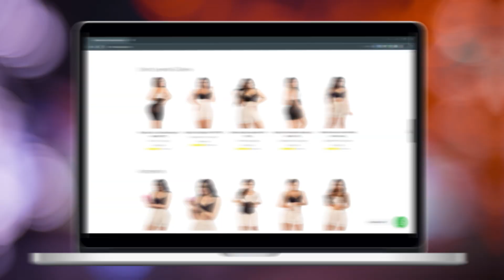CE6 - Rediseño tienda online tour virtual de tienda física - Fajas Forma Tu Cuerpo - Colombia